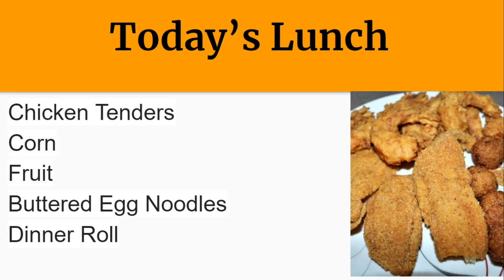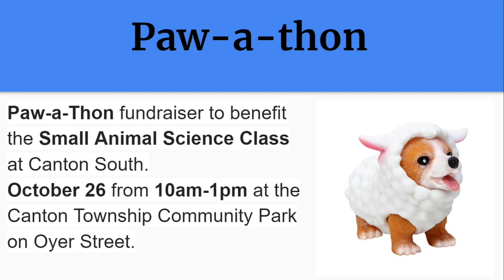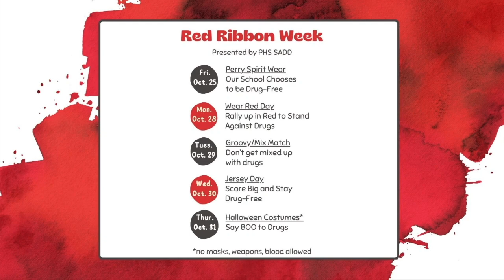PHS News 10-23-24